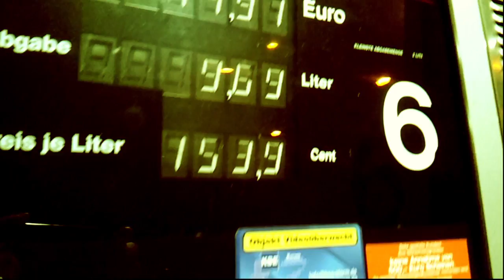Fünf vor der Ehe - Happy End (Official Music Video / Tourvideo) A Cappella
"Unser Happy End ist nur ein Anfang..."

HAPPY END

1.
es wäre schon leichter
wenn wir uns nicht kennen würden
so ganz einfach bist du nicht
bei dir fahr ich ohne Fahrschein
habe Angst erkannt zu werden
dabei sieht mans klar in meinem Gesicht
mein altes Leben
musste explodieren
ich habe dabei viel gelernt
ich habs zerstört
nicht um dir zu imponieren
im Gegenteil
wir haben uns dadurch entfernt
jetzt stehst du hier
es ist dir sichtlich ernst
auch wenn ich könnte
ich will nicht mehr ohne dich

unser Happy End
ist nur ein anfang
unser Happy End
ist nicht wie mans ausm Kino kennt
unser Happy End
für das was man die große Liebe nennt

2.
ein Kilo Brausepulver
kribbelt längst nicht so
wie das was man bei deinem Anblick fühlt
ich freu mich wie ein Kind
einfach neben dir zu gehen
mein Leben spiegelt sich in dir
auf dem See meiner gefrorenen Gefühle
war es erfrischend, eiskalt einzubrechen
Adrenalinspritze mitten ins Herz
ein guter Schock zurück ins Leben
jetzt kann ich Worte aus meiner Seele sprechen
und jetzt stehst du hier

Song der Acappella-Pop-Band Fünf vor der Ehe